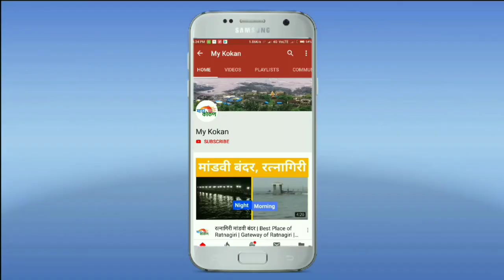...तुझे भाषण दिसत आहे | my gazhal | Kailas Gandhi | my poem